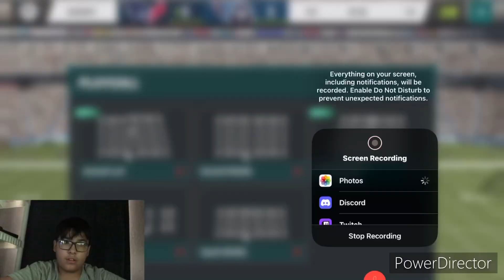Win or Go Home?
bruh